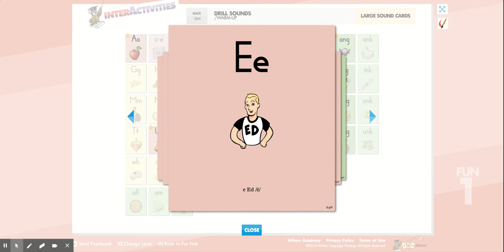Drill Sounds vowels and glued sounds